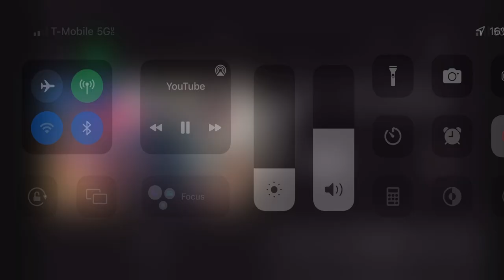My Reaction That Good Thing You Have No School Spring Break 2023 !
My Reaction Good Thing And Bad Thing

Timmy Time
My Talking Tom
True And The Rainbow Kingdom
And More…

To ( March 31 2023-April 7 2023 )